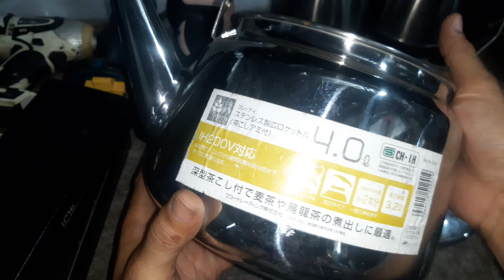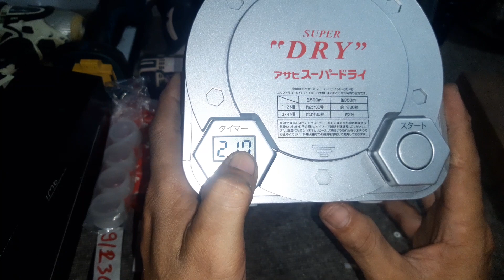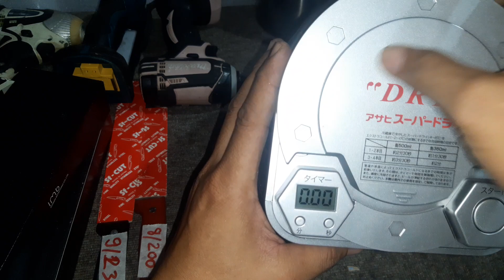đồ gia dụng bãi nhật lh 0916 685 856 ngày 27/11/2022